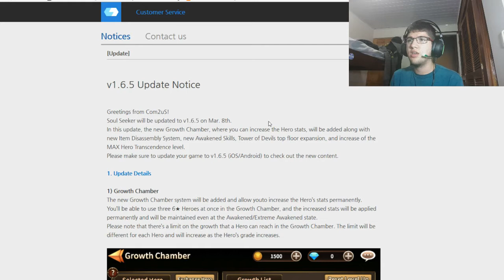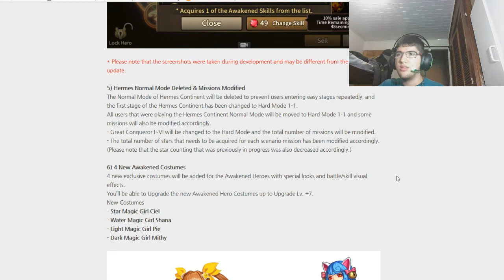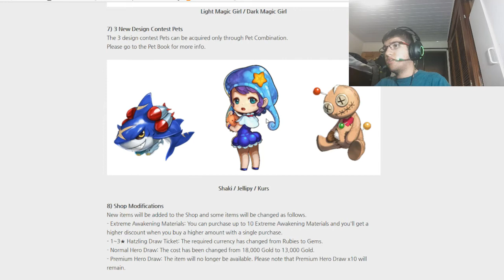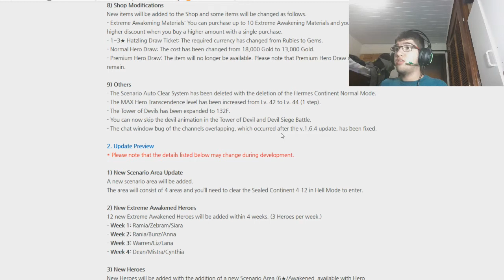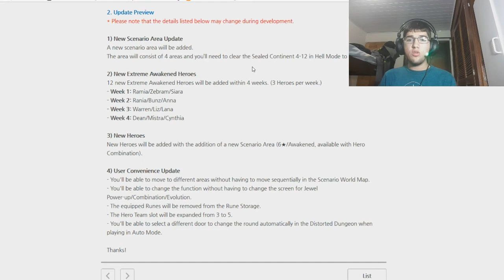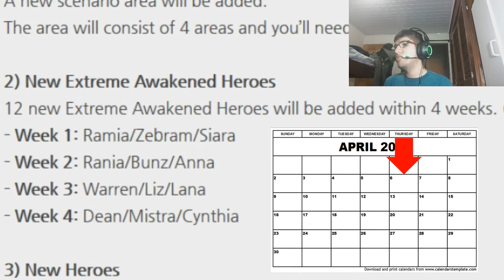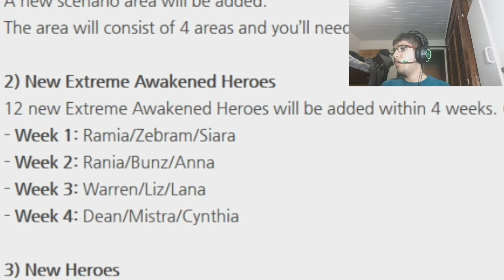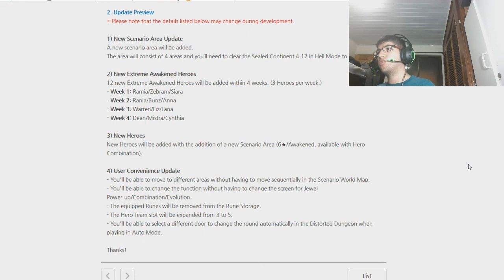Soul Seeker | Update 1.6.5 is going to be released on March 8th!!!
Hello everyone!

Here's a little video for those that didn't know what the update is going to bring us!

Do not expect Extreme Awakened heroes on March, but wait them on April! More details in the video!